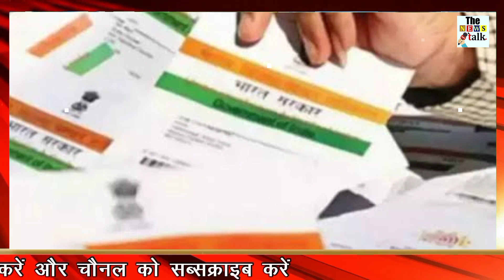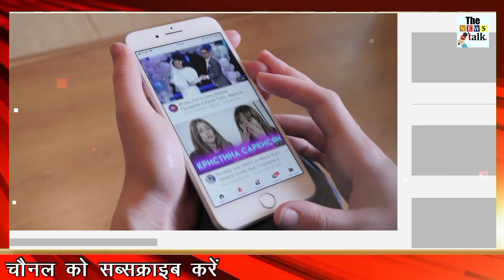ससुराल में शौचालय नहीं होने की वजह से हुआ कुछ ऐसा, देखके हैरान रह गए सब गांववाले, चौंक जायेंगे...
/the-bride-who-left-her-in-laws-house-due-to-toilet-told-her-husband-to-come-only.

The bride returned to her maternal home when there was no toilet in the house. You must have seen in the movie Toilet Ek Prem Katha that Akshay Kumar falls in love with Bhumi Pednekar and marries her. After marriage, when Bhumi comes to know that there is no toilet in her in-laws' house, she leaves her in-laws' house and goes to her maternal home. And also clearly tells her husband that when the toilet is built in the house, only then come to get the maternal house.